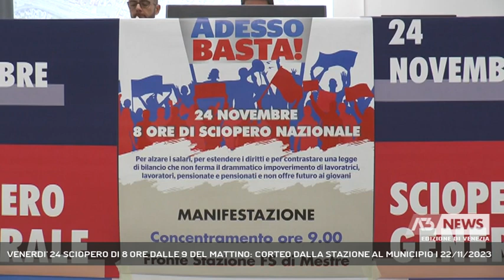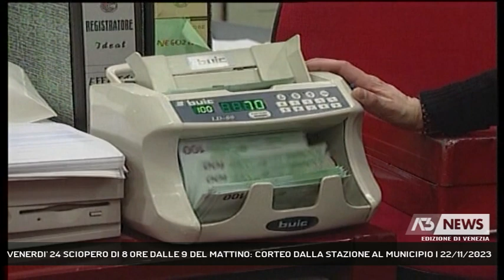VENERDI' 24 SCIOPERO DI 8 ORE DALLE 9 DEL MATTINO: CORTEO DALLA STAZIONE AL MUNICIPIO | 22/11/2023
A3 NEWS Venezia 22/11/2023 - VENEZIA - Sciopero provinciale di 8 ore venerdì prossimo 24 novembre contro la manovra di Governo. Il corteo a Mestre dalla stazione dei treni fino al Municipio di via Palazzo || Per Mestre, Venezia e provincia sarà un venerdì di passione, il prossimo 24 novembre, per lo sciopero di 8 ore indetto da Cgil e Uil a partire dalle 9 del mattino contro l’ultima manovra di Governo e contro le vittime di femminicidio, nel ricordo di Giulia Cecchettin. La mobilitazione del manifatturiero, dal chimico al tessile, il terziario e la parte del settore dei trasporti che non ha aderito a quello dello scorso 17 novembre. Braccia incrociate anche contro i tagli agli enti locali, per il Veneto un ammanco di 28 milioni di euro che peseranno sulle famiglie: a cominciare dalla sanità, ad esempio, sia in termini di liste d’attesa sia con l’aumento delle rette nelle Rsa. Si sciopera anche contro la privatizzazione di Veritas e Actv per fare cassa, ben 22 miliardi. Il corteo venerdì partirà dalla stazione di Mestre, attraverserà mezza città per poi arrivare in presidio al Municipio di via Palazzo. - Intervistati DANIELE GIORDANO (SEGRETARIO CGIL VENEZIA), IGOR BONATESTA (COORDINATORE UIL VENEZIA) (Servizio di Annamaria Parisi) - Segui Antenna Tre anche sul digitale terrestre! Visita il sito